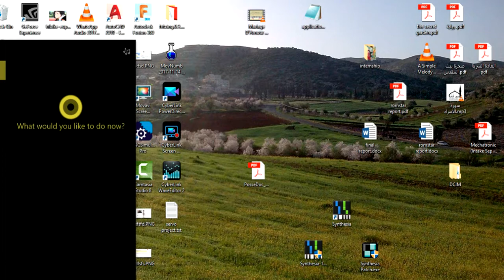solution for fast scrolling google map while using Logitech mouse in chrome مشكلة تصفح خرائط قوقل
thanks.

Best wishes